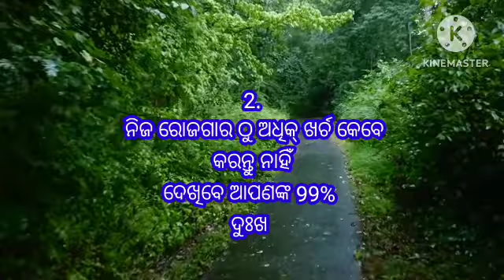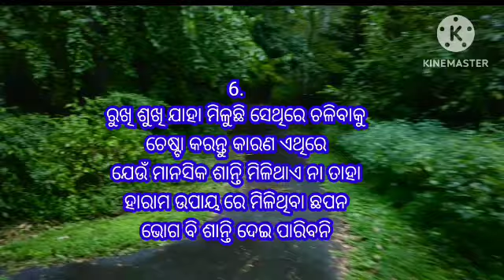10 principal to be happy life long,odia best inspirational video